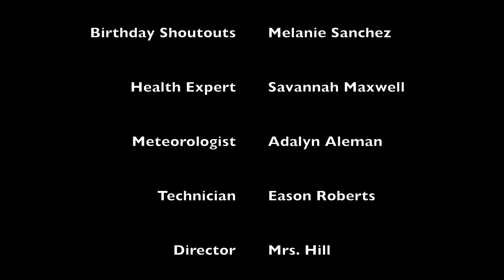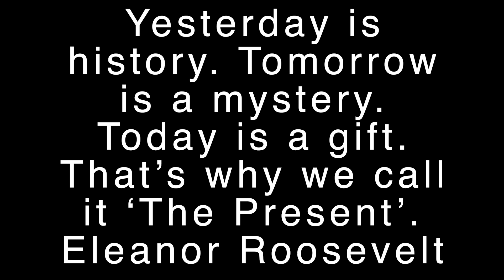WBE Wildcat Chat: Friday September 11, 2020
This is our first week's production of our new West Bainbridge newscast the WBE Wildcat Chat. These kids did an amazing job with no practice or heads up! I can not wait to see what they are able to create when we have more time!